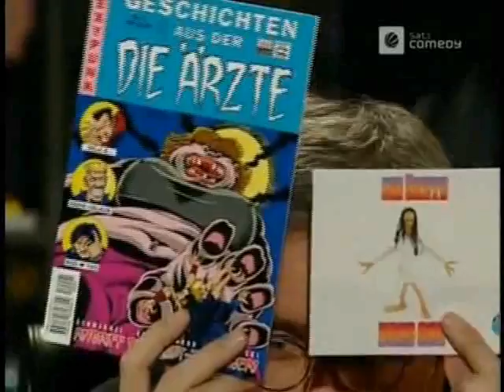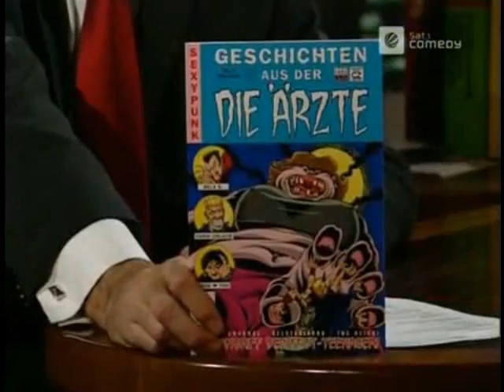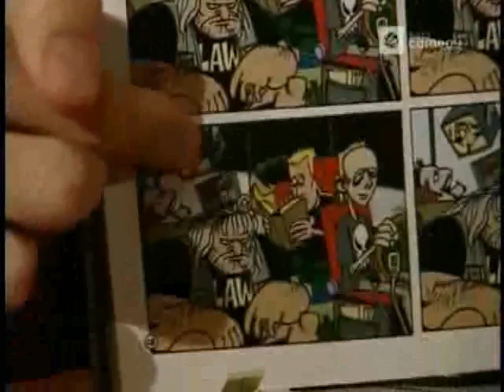Sat 1 Harald Schmidt Show Die Ärzte Interview zur VÖ von Yoko Ono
Sat 1, Harald Schmidt Show, zur VÖ von "Yoko Ono", Interview vom 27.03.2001